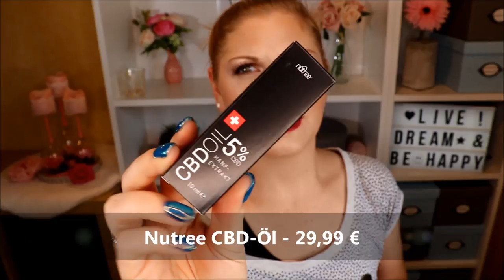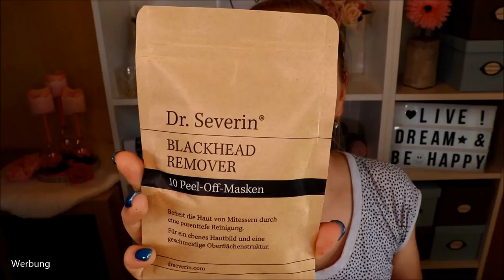Sie ist neu, sie ist groß, sie ist prall gefüllt: Die Foxybox - Unboxing & Verlosung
Eine neue Beautybox ist auf dem Markt: Die Foxybox :)
Heute möchte ich diese gerne in einem Unboxing vorstellen.
Sie wurde mir von kostenfrei zur Verfügung gestellt - DANKESCHÖN!!!

Mit dem Code CLAUDISWELT bekommst du bei deiner Foxybox Bestellung das CBD Öl gratis :)

Cocobae Kokosnuss-Aktivkohle Pulver
Ikoobrush Hair Fresh-Ups
Salted Beauty Deep Sea Miracle Elixir
Love Nature Aktivkohlemaske
Dr. Severin Anti Stretchmark Creme
Dr. Severin Blackhead Remover

♡ Schreibe mir einen lieben Kommentar unter dieses Video mit FOXYBOX und/oder der Info, dass du an dem Gewinnspiel teilnehmen möchtest

Gutschencode: CLAUDISWELT

Liebe Grüße
Claudi